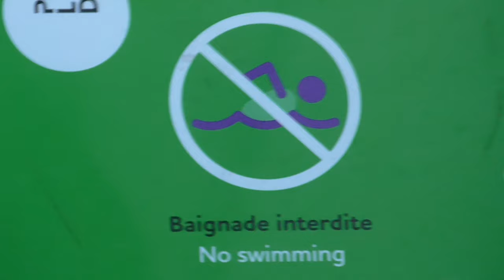Shopping Cart Bush Jump Everday for 2 weeks!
Every morning Dwayne lets us send him flying out of a shopping trolley into a bush... We also went to Brussels and Paris and throw down super hard!